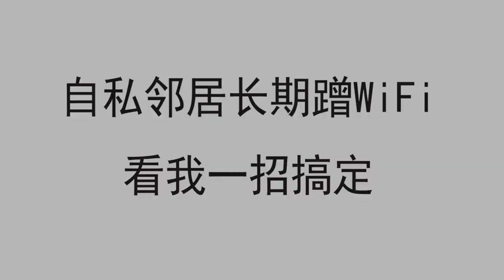【SD動畫】無賴鄰居長期蹭網，看我用一部恐怖電影，教他們全家做人！